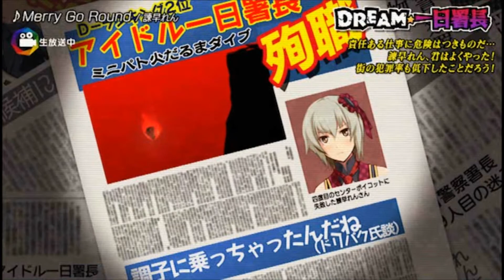Idol Death Game TV - Shirase's Biggest Challenge [PART #36] (Translated)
I'm beginning to think Ayaka might not be the sharpest tool in the shed.